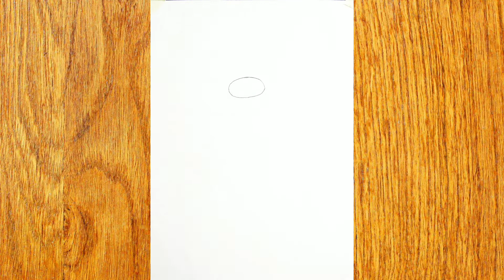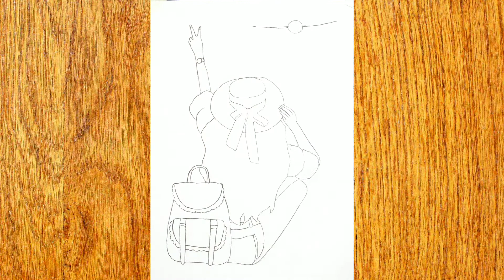How to draw a girl looking at Aeroplane || Pencil drawing || Art video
How to draw a girl watching Aeroplane || Pencil drawing || Art video

Pencil name : H&B